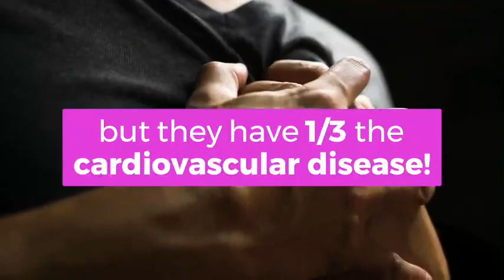Grape Polyphenol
A delicious liquid formula with grape skin, grape seed, acerola cherry, fruit & vegetable enzyme and yeast extract (contain vitamin B complex).
ONE sachet is pack with an entire bottle of fine red wine’s polyphenol without the calories or alcohol of red wine.
Providing you the anti-oxidant you need to improve blood circulation